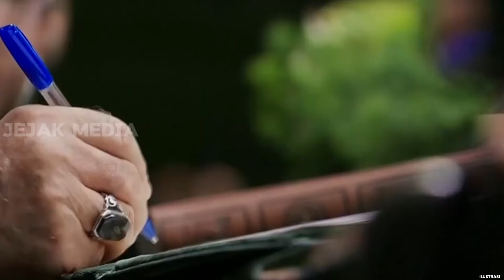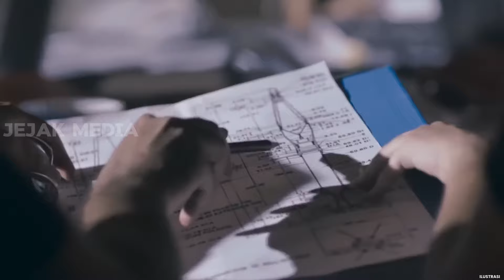MENGERIKAN, Inilah Bukti Kehebatan Intelijen Rahasia Israel Melenyapkan Target Targetnya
Kabar gugurnya Ismail Haniyeh, Kepala Biro Politik Hamas, pada 31 Juli 2024 di Teheran, Iran, telah menimbulkan banyak pertanyaan?kemungkinan adanya pengkhianatan di Iran

We at Jejak Media respect copyright and do not intend to violate those rights. We will immediately take the necessary actions, such as removing the image or providing a link to your site. We are ready to correct our mistakes and ensure that we comply with applicable copyright rules. Thank you for taking this into account."